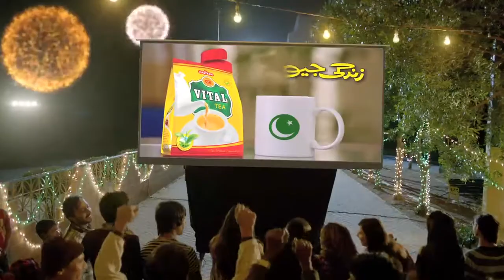Vital Tea Cricket TVC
Vital Pio, Zindgi Jiyo